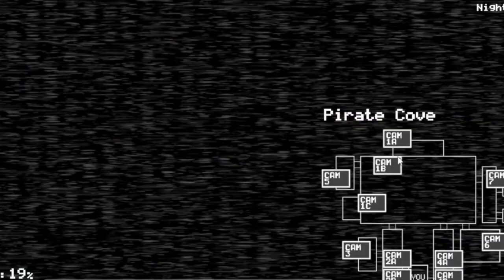#2 Todos Animatronics ativos!🥲 Five Nights At Freddy's Noites 3 e 4 FNAF 1| Série até Zerar os Fnafs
E aí pessoas!Sejam Bem Vindos a mais um vídeo da série de jogos de terror e da série de Five Nights At Freddy's até zerar não só o FNAF 1 mas todos que eu conseguir trazer, o vídeo de hoje é só mais um passo da nossa aventura estamos muito próximo de zerar o Fnaf 1 em breve já iremos ao FNAF 2!

        🔔Ative o Sino De Notificação🔔
     😎Compartilhe para seus amigos😎
🎉Obrigado a Todos Pelos 500 inscritos🎉

Espero que curtam o vídeo e valeu mesmo por acompanhar meu canal!😁

Falou! Até o Próximo Vídeo.

Tags Ignore🙂